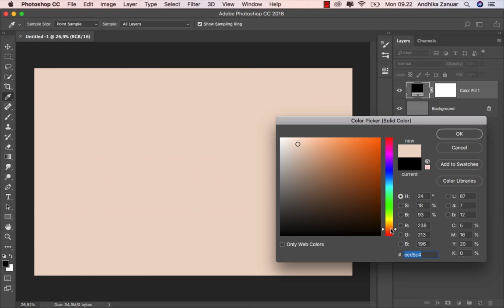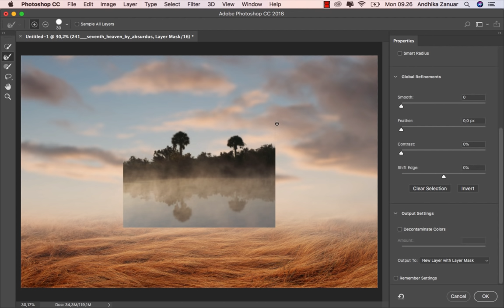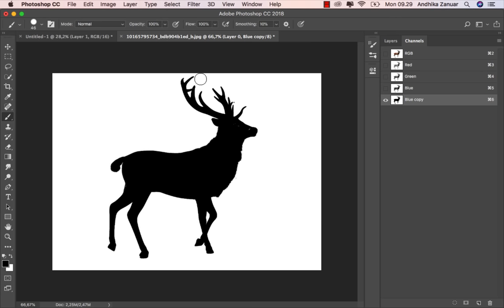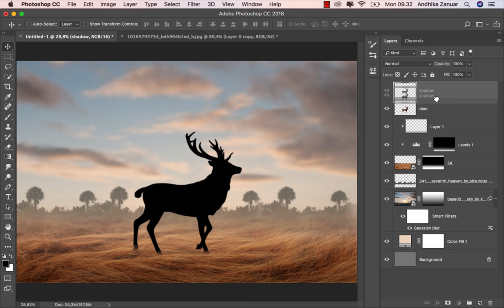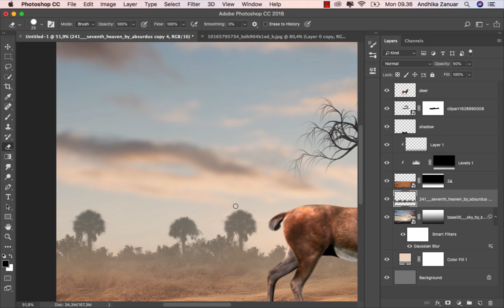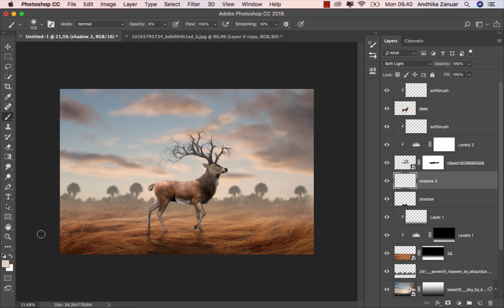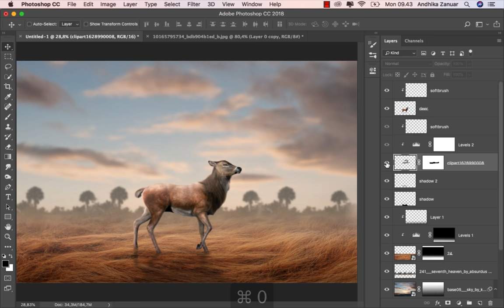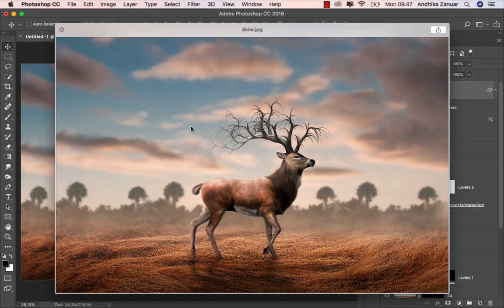Photoshop Surreal Manipulation Tutorial - Deer Horn Branched